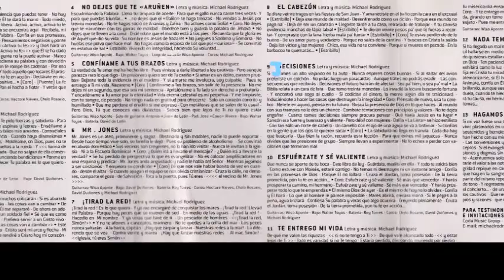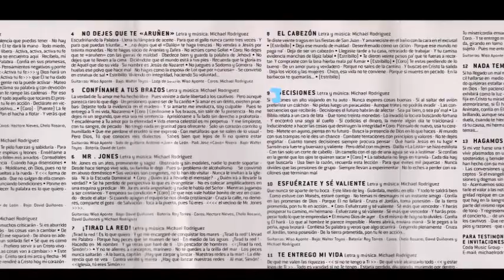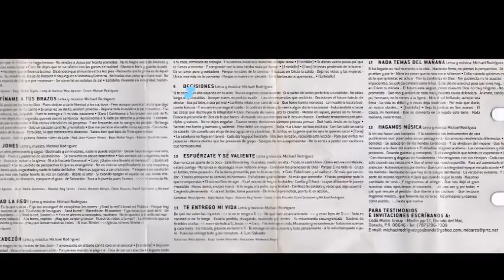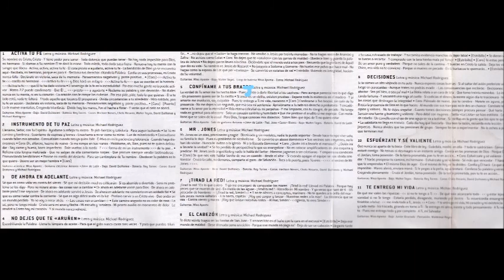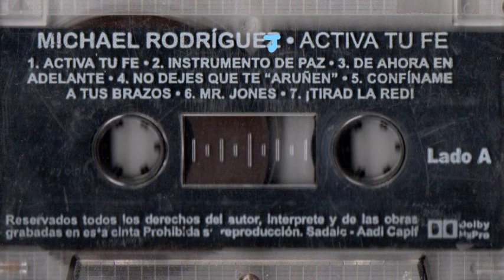Michael Rodriguez - Decisiones